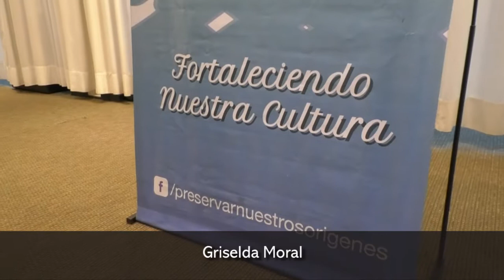Se realizó una charla sobre la mente y el consumo de Azúcar